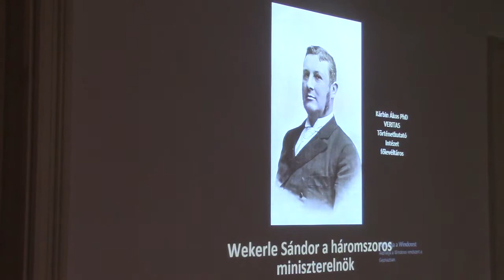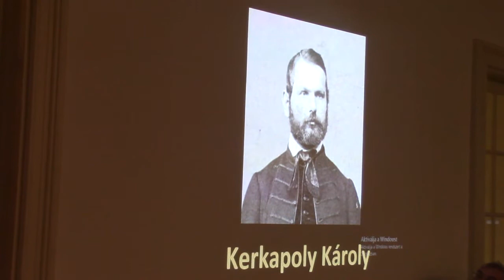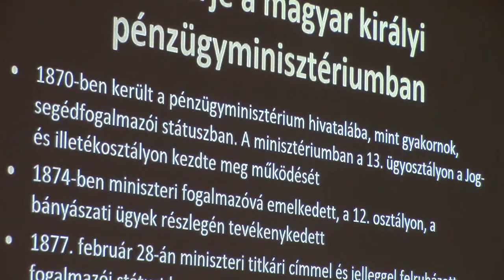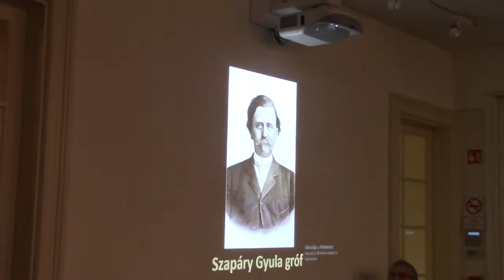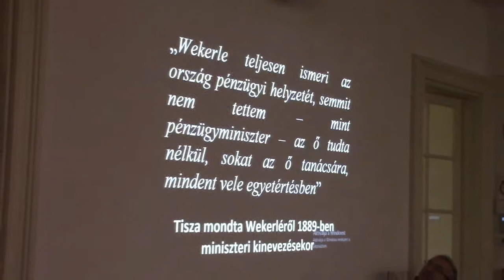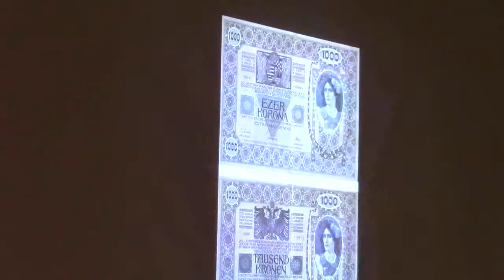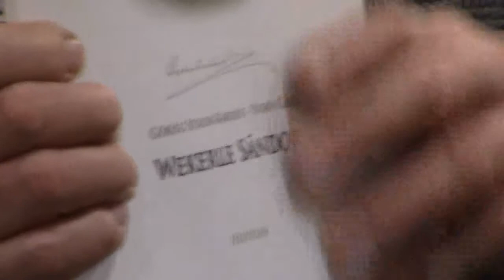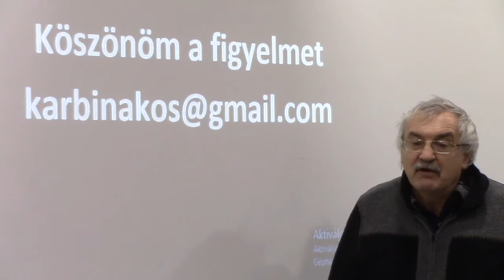2019 01 16 Bp II Pesthidegkút Klebelsberg kastély Előadás Wekerle Sándorról 73' YouTube 185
Az előadó, Dr.Kárbin Ákos PhD történész a Wekerle-család hagyatékában is elismert kutatást végzett. Említést érdemel a Helikon által 2011-ben kiadott könyv: Görög-Staub Károly – Patay Géza: Wekerle Sándor. Közismert, hogy W.S. kezdeményezte a munkáslakásokból álló kispesti Wekerle-telep állami pénzből való felépítését.